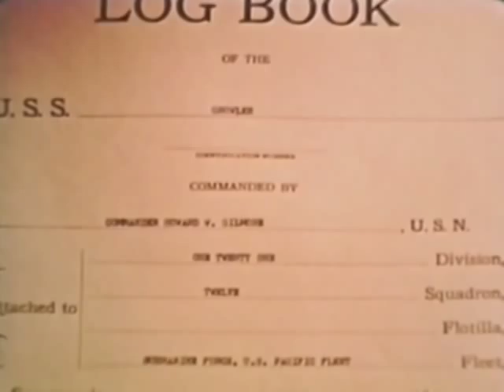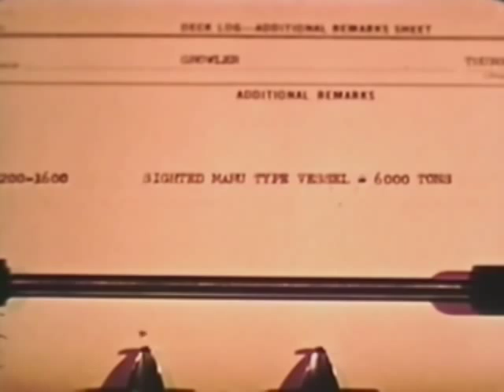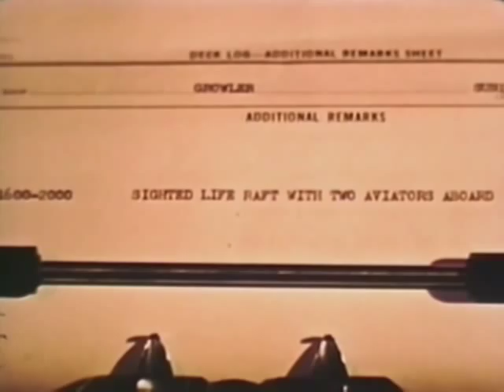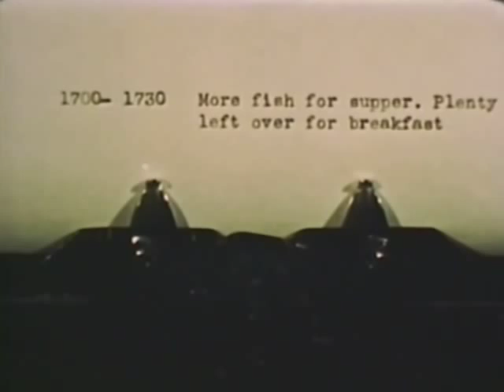The Growler Story - Howard Gilmore, MOH Recipient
This 1958 film is about one of the famed acts of individual heroism during World War II in 1943, when Commander Howard Gilmore, fatally wounded, for the last time from the USS Growler (SS-215) battle-scarred bridge, commanded, "Take Er Down," bringing about the birth of one of Navy's great traditions.

For sacrificing himself to save his ship, Commander Howard Gilmore was posthumously awarded the Medal of Honor, "the first man of the submarine force to be so decorated".  He also received two Navy Crosses, second only to the Medal of Honor.

Video courtesy of U.S. Navy / Department of Defense

USA Patriotism!